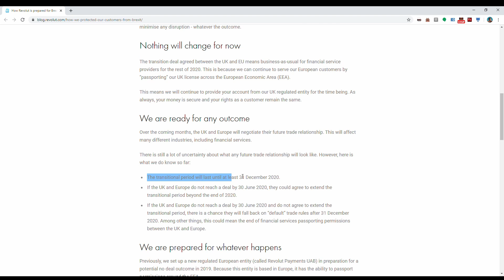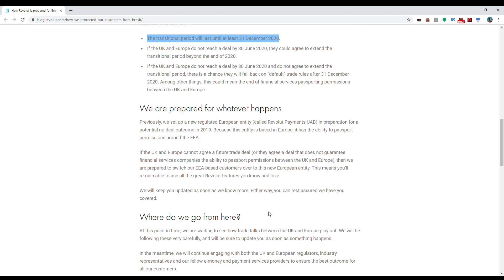BREXIT e Revolut - MUDA ALGUMA COISA?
Com o Brexit muitas pessoas tem perguntado se muda alguma coisa na nossa conta no Revolut, o vídeo é para responder um pouco a isso.

Link simplificado para partilhar último vídeo:
(sendo possível depois seguirem-me por lá também)